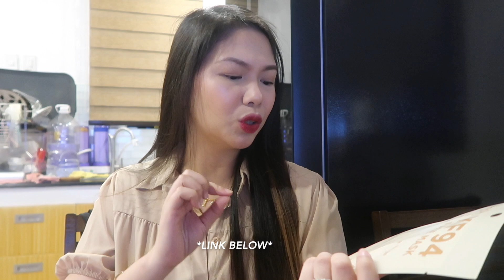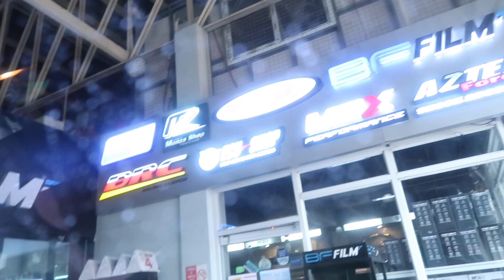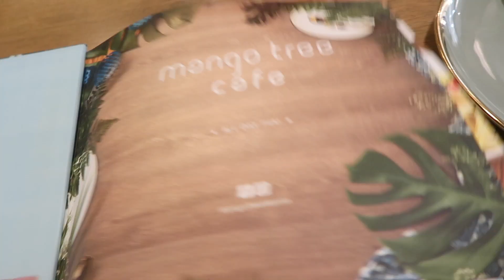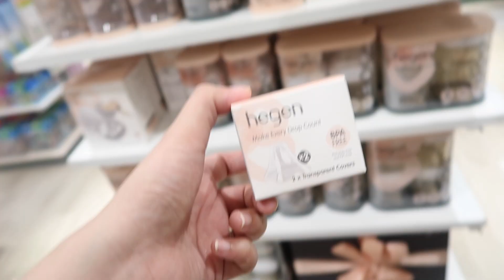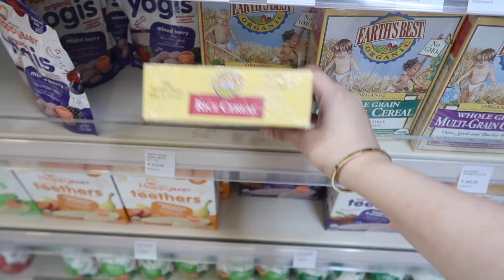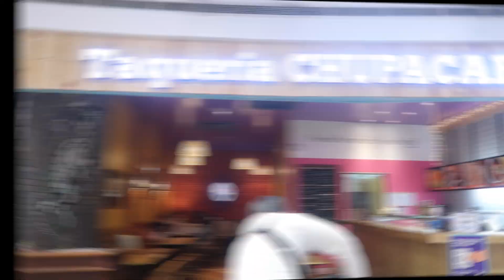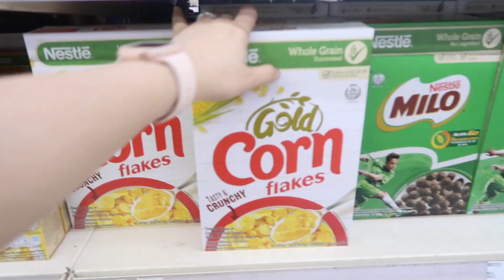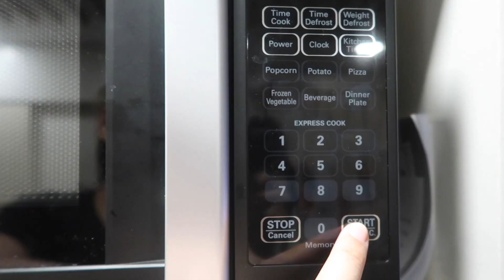GROCERY WITH A TODDLER! + LUXURY HAUL (Perfumes,Bags,Slides,Wallets) GIFTS! | VLOG206 Candy Inoue ♥️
💗PRODUCTS MENTIONED

💗MY ONLINE SHOP - 100% ORIGINAL ITEMS FROM US & JAPAN ON SALE!

LET'S GET TO KNOW EACH OTHER!